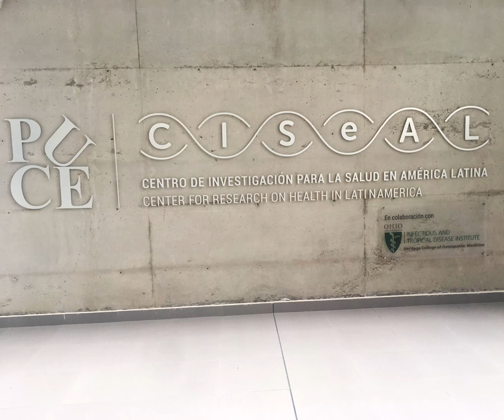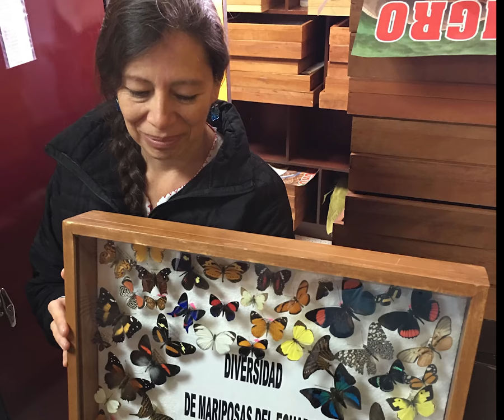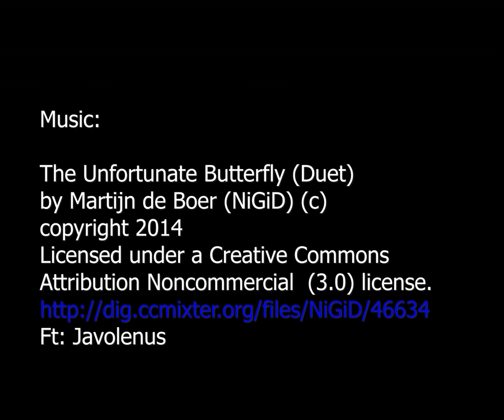Slideshow: Balsa de los Sapos, CISeAL at PUCE in Ecuador protect environments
I got the chance to tour the Balsa de Los Sapos and CISeAL, two research facilities at PUCE, the Pontifical Catholic University of Ecuador June 16, 2018. I learned both facilities and others at the university provide valuable insight into protecting native plants, animals, and people who live in humble circumstances.